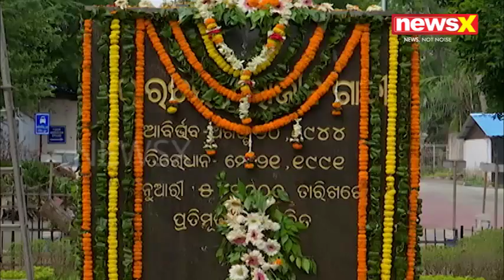RAJIV GANDHI BIRTHDAY BYTE